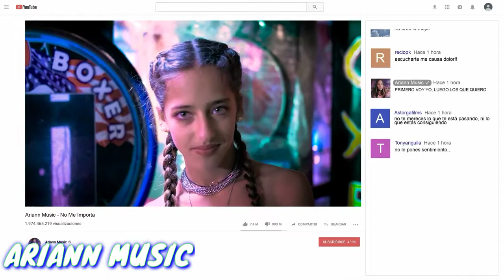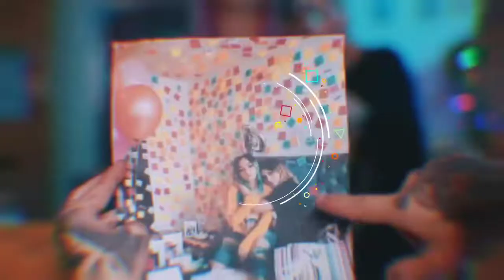⚫LOS MEJORES RAP DE LOS ROAST YOURSELF⚫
Sí tienes una idea para el próximo vídeo, no dudes en comentarlo en la parte de abajo🔥👇

❤Los espero en el próximo vídeo❤